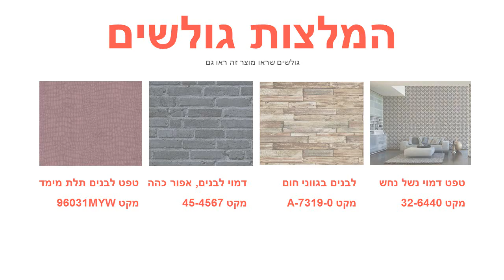טפט עלים מודרני על רקע ווש בגוון קרם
טפטים לקיר, ווש בגוון קרם עם ענפים.
רוחב הגליל: 53 ס"מ
חומר הטפט: ויניל.